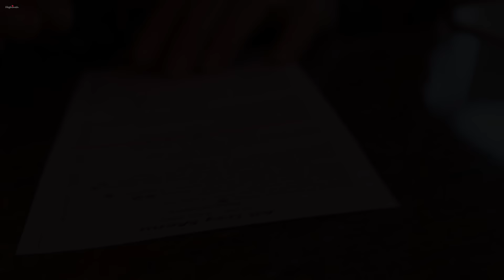Улица Змеиный Укус - Завтрак в Ресторане Si Bon - Эгине - Семейный Влог - Heghineh Vlogs in Russian